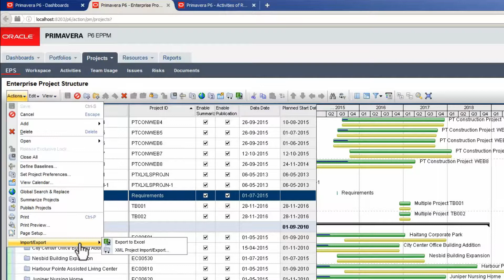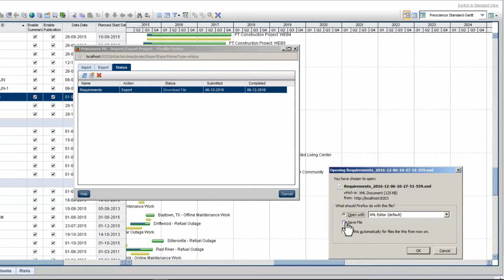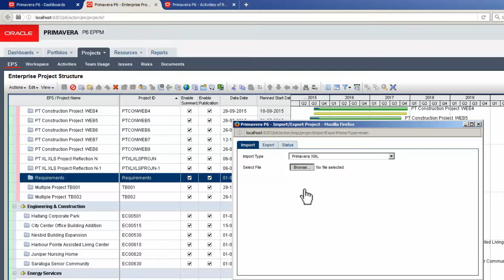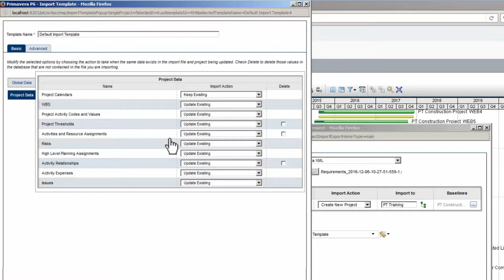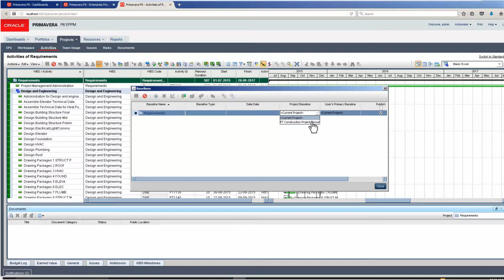Learning Bites S02E08 - Importing & Exporting Projects in Primavera P6 EPPM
A micro video tutorial showing you how to Import and Export Projects in Oracle Primavera P6 EPPM (Web Client).

ABOUT US:
Prescience Technology is an Oracle Primavera Specialized Platinum Partner and Oracle Approved Education Center. We are the leading provider of Primavera P6 classroom training and eLearning in Australia.